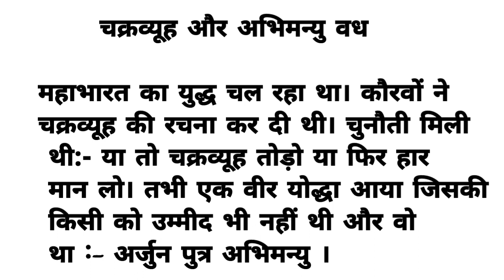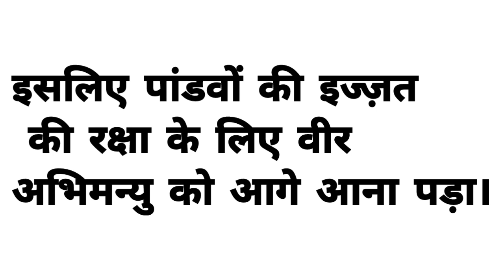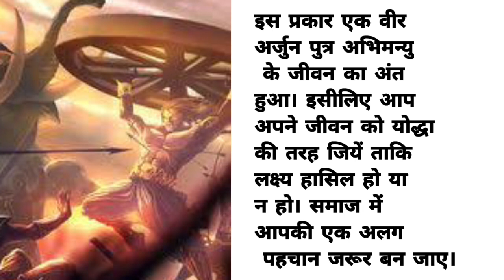अभिमन्यु वध की कथा सुनकर आपकी रूह कांप उठेगी, छल से मारा इस महान योद्धा को 😭mahabharat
भक्त को भगवान से और जिज्ञासु को ज्ञान से जोड़ने वाला एक अनोखा अनुभव। Rj08 TV प्रस्तुत करते हैं दिव्य भूमि भारत के प्रसिद्ध धार्मिक स्थानों के अलौकिक दर्शन। दिव्य स्थलों की तीर्थ यात्रा और संपूर्ण भागवत दर्शन का आनंद।

Watch the story of "Kauravon ne kiya abhimanyu ka vadh" now!

भीम चक्रव्यूह में घुसने के लिए बहुत कोशिश करता है लेकिन जयदरथ उसे व्यूह मीन नहीं जाने देता। दुर्योधन, शकुनि, दुशासन, गुरु कृपाचार्य, द्रोणाचार्य और कर्ण अभिमन्यु से एक साथ युद्ध करते हैं लेकिन अभिमन्यु उनसे बराबरी का युद्ध करता है। दुशासन अभिमन्यु के सारथी को मार कर उसके रथ को तोड़ देता है। और उसके धनुष बाण को भी नष्ट कर देता है। अभिमन्यु अपने रथ का पहिया उठा कर कौरवों पर हमला करता है। दुर्योधन के आदेश पर कौरव वीर एक साथ उसे मारने लगते हैं। वो सब मिल कर उसका वध कर देते हैं। अभिमन्यु मरने से पहले अपन पिता को आवाज़ देता है जिसे सुनकर अर्जुन विचलित हो जाता है। अभिमन्यु के मारने के बाद कौरव ख़ुशी में शंख नाद करते हैं। जिसे सुन पांडव अभिमन्यु की मृत्युु का ज्ञात हो जाता है।

श्रीकृष्णा, रामानंद सागर द्वारा निर्देशित एक भारतीय टेलीविजन धारावाहिक है। मूल रूप से इस श्रृंखला का दूरदर्शन पर साप्ताहिक प्रसारण किया जाता था। यह धारावाहिक कृष्ण के जीवन से सम्बंधित कहानियों पर आधारित है। गर्ग संहिता , पद्म पुराण , ब्रह्मवैवर्त पुराण अग्नि पुराण, हरिवंश पुराण , महाभारत , भागवत पुराण , भगवद्गीता आदि पर बना धारावाहिक है सीरियल की पटकथा, स्क्रिप्ट एवं काव्य में बड़ौदा के महाराजा सयाजीराव विश्वविद्यालय के हिन्दी विभाग के अध्यक्ष डॉ विष्णु विराट जी ने महत्वपूर्ण भूमिका निभाई। इसे सर्वप्रथम दूरदर्शन के मेट्रो चैनल पर प्रसारित 1993 को किया गया था जो 1996 तक चला, 221 एपिसोड का यह धारावाहिक बाद में दूरदर्शन के डीडी नेशनल पर टेलीकास्ट हुआ, रामायण व महाभारत के बाद इसने टी आर पी के मामले में इसने दोनों धारावाहिकों को पीछे छोड़ दिया था,इसका पुनः जनता की मांग पर प्रसारण कोरोना महामारी 2020 में लॉकडाउन के दौरान रामायण श्रृंखला समाप्त होने के बाद ०३ मई से डीडी नेशनल पर किया जा रहा है, TRP के मामले में २१ वें हफ्ते तक यह सीरियल नम्बर १ पर कायम रहा।

Cast
Sarvadaman D. Banerjee
Swapnil Joshi
Ashok Kumar
Deepak Deulkar
Sanjeev Sharma
Pinky Parikh
Reshma Modi
Shweta Rastogi
Paulomi Mukherjee
Sunil Pandey
Damini Kanwal
Sulakshana Khatri
Shahnawaz Pradhan
Vilas Raj
Sandeep Mohan
Mona Parekh
Shashi Sharma
Deepak Dave
Sagar Saini
Vijay Kavish
Amit Pachori
Pramod Kapoor
Girish Pardeshi
Deepali Thosar
Sunil Chauhan
Mahendra Ghule
Raman Khatr
Falguni Parikh
Kumar Hegde
Govind Khatri
Sunil Nagar
J. P. Sharma
Kanu Patel
Tarakesh Chauhan
Prem Chand Sharma
Lata Haya
Sonia Kapoor
Dinesh Anand
Deepak Jethi
Jyotin Dave
Jharna Dave
Radha Krishna Dutt
Mukul Nag
Sheeba Chaddha
Raj Premi
Gautam Chaturvedi
Anuj Sharma
Arun Mathur
Shakti Singh
Tiya Gandwani
Basheer Khan
Sanjeev Siddharth
Arvind Singh Rausariya
N. Jitendra
Bhakti Narula
Neel Kamal
Niharika Bhatt
Neela Patel
Vijay Sharma
Swati Anand